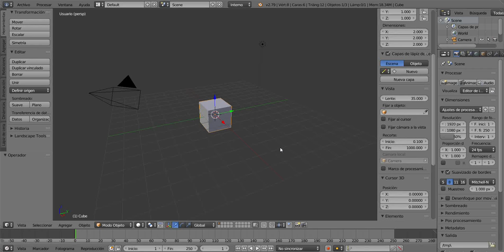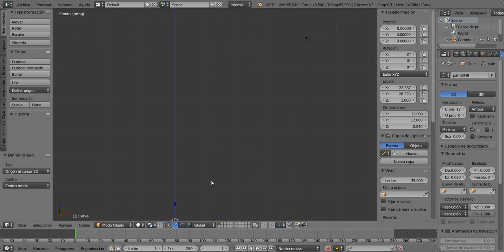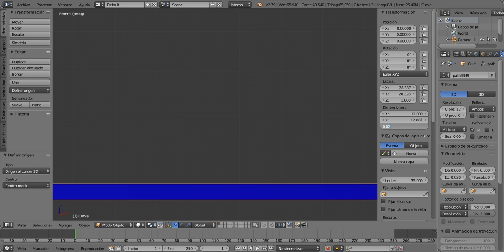Hexagono logo IES Francisco Aguiar en Blender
Hexagono con logo del IES Francisco Aguiar dibujado en Inkscape y extruido en Blender para tratarlo posteriormente e imprimirlo 3D